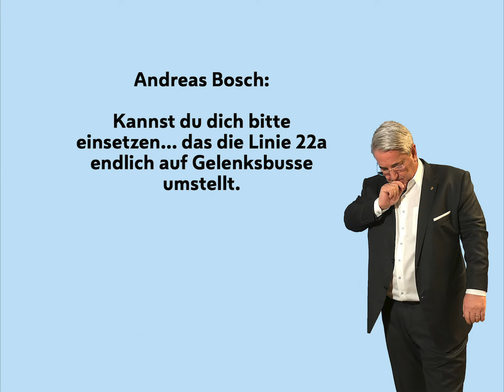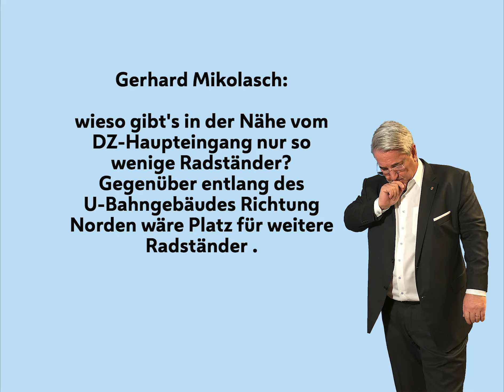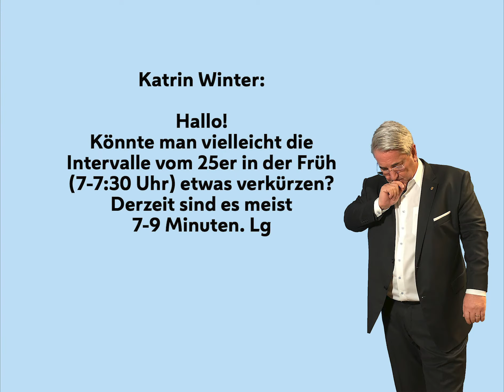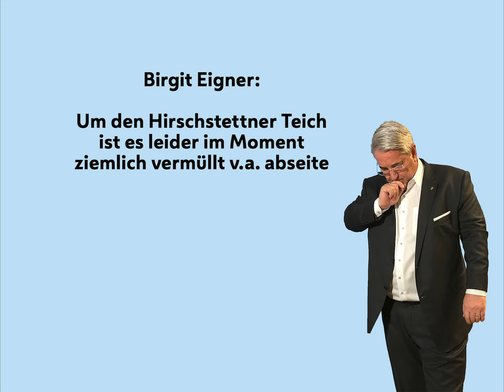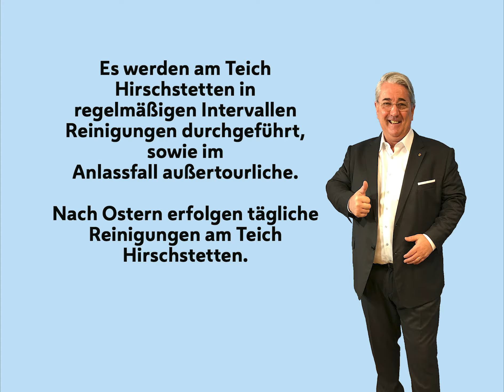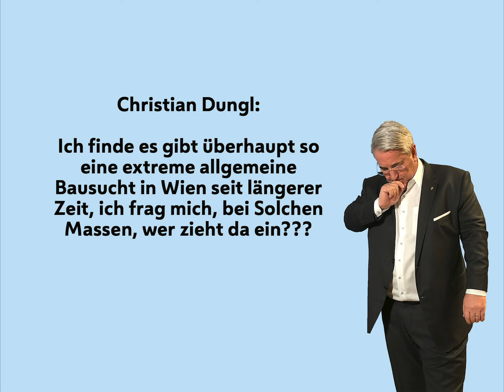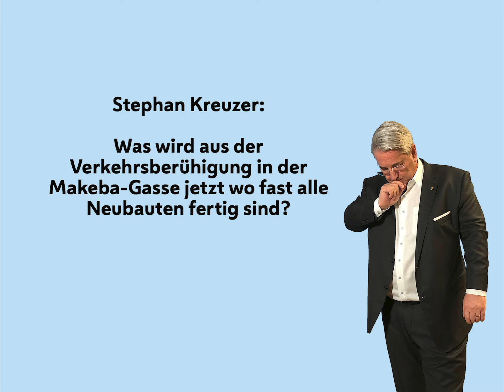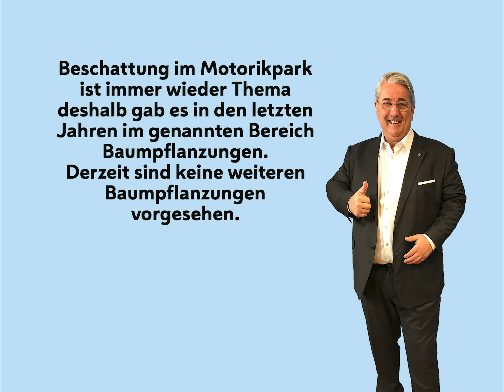80. Donaustadt LiveTalk "Lebewesen & Spielzeuge" mit Ernst Nevrivy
Ich freue euch hier beim Donaustadt LiveTalk zu begrüßen. Folgt mir auch auf meinen sozialen Medien um über die Geschehnisse im Bezirk informiert zu bleiben.

Schreibt mir eure Fragen und Anliegen gerne in die Kommentare, ich werde sie beim nächsten LiveTalk beantworten. Der Donaustadt LiveTalk findet alle zwei Wochen über Facebook statt.

00:00​ Intro
00:47 Frage 1 "22A Gelenkbusse"
02:32 Frage 2 "Radständer DZ/U-Bahn"
04:01 Frage 3 "Verbauung begrenzen"
05:55 Frage 4 "Grundstück Alte Donau"
07:30 Frage 5 "25er Intervalle verkürzen"
09:15 Frage 6 "Verbauung stoppen"
12:09 Frage 7 "Hirschstettner Teich vermüllt"
13:28 Frage 8 "Vormerkschein Wiener Wohnen"
15:04 Frage 9 "Leerstand freifinanzierte Wohnungen"
18:04 Frage 10 "Wiener Bausucht"
19:20 Frage 11 "zusätzliche Hundezonen"
21:10 Frage 12 "Verkehrsberuhigung Makebagasse"
23:26 Frage 13 "Glockenläuten"
24:06 Frage 14 "Schatten Motorikpark"
24:48 Frage 15 "Verkehrssituation Hirschstettnerstr."
25:57 Ende